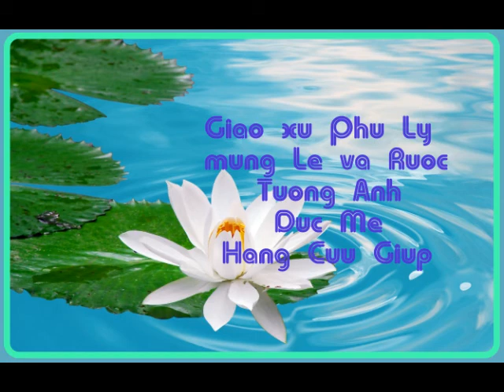Giao Xu Phu Ly Mung Kinh Duc Me Hang Cuu Giup -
Giáo Xứ Phủ Lý Rước Tượng Ảnh Mừng Kính Đức Mẹ Hằng Cứu Giúp - 2016.